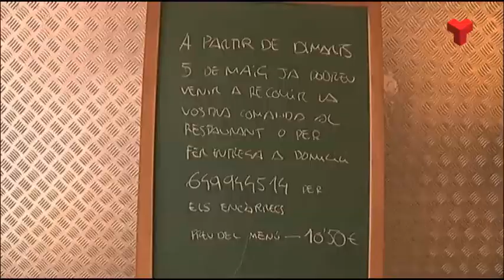Els restaurants es reconverteixen en serveis de menjar per a domicili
Per fer més àgil aquesta petita reconversió del servei, el Gremi d’Hostaleria ha acordat amb l’ajuntament facilitar l’adjudicació de llicències per entregar menjar a domicili.Més informació a